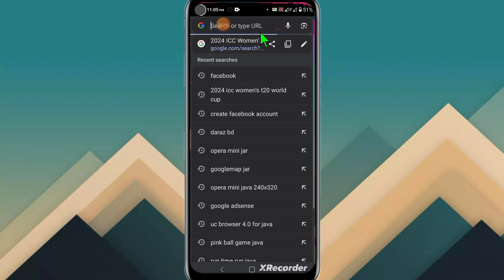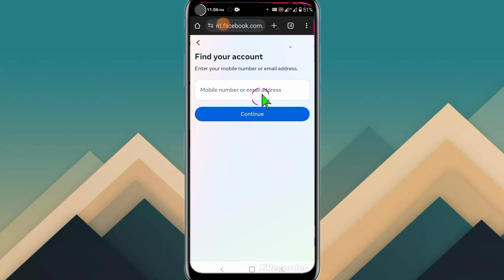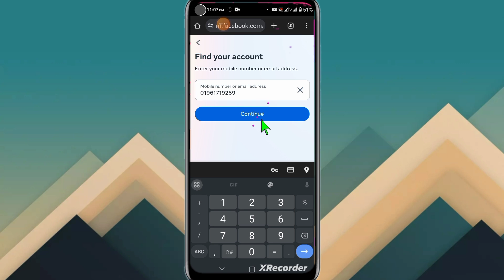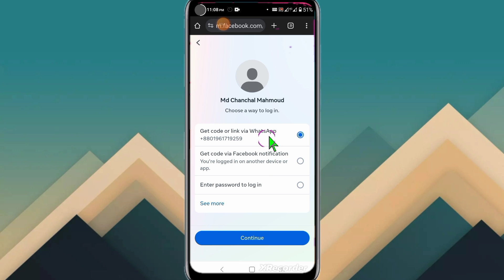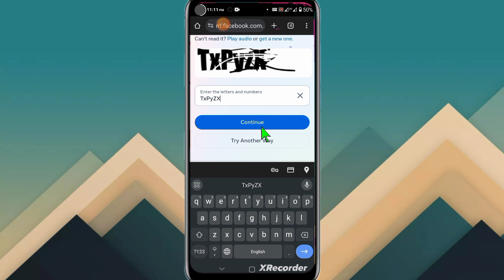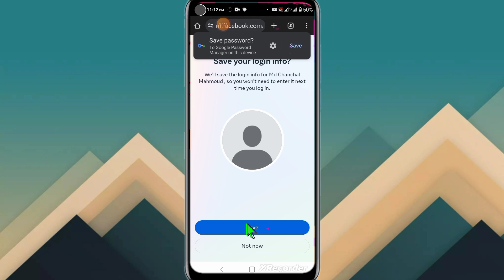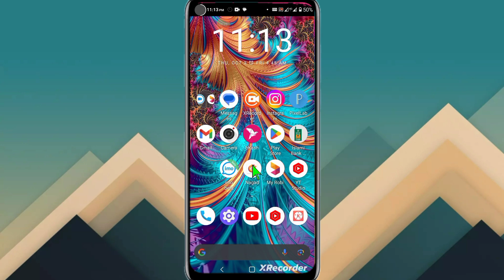ফেসবুক পাসওয়ার্ড ভুলে গেছি কিভাবে দেখব | Facebook password reset | Deceit BD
ফেসবুক পাসওয়ার্ড ভুলে গেছি

ফেসবুক পাসওয়ার্ড ভুলে গেছি কিভাবে চেঞ্জ করব

ফেসবুক পাসওয়ার্ড ভুলে গেছি কিভাবে লগইন করবো

ফেসবুক পাসওয়ার্ড ভুলে গেছি সিম হারিয়ে গেছে

লগইন হচ্ছে না

ফেসবুক পাসওয়ার্ড ভুলে গেছি কিভাবে দেখব

ফেসবুক পাসওয়ার্ড ভুলে গেছি কিভাবে আনব

لا
ফেসবুক পাসওয়ার্ড ভুলে গেছি কোড

আসে না

ফেসবুক পাসওয়ার্ড ভুলে গেছি কিভাবে বের করবো
ل
ফেসবুক পাসওগার্ড ভুলে গেছি চেঞ্জ করবো কিভাবে

Facebook forgot password reset

Forgot Facebook password change